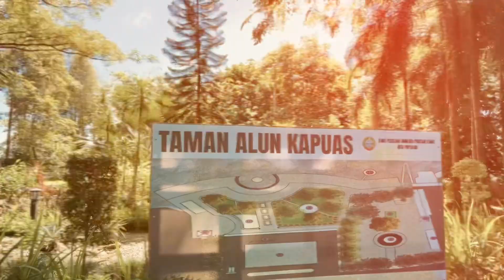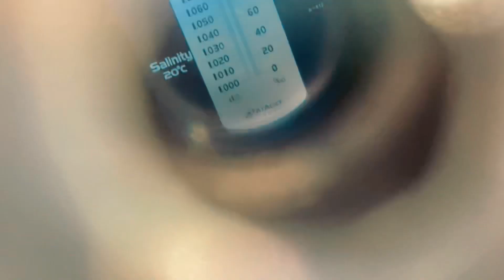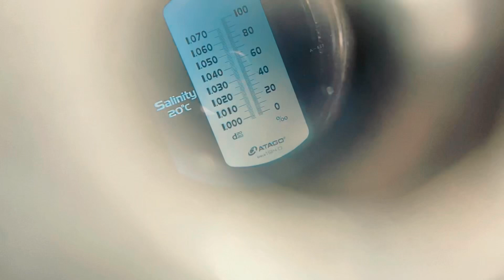STUDY CLUB 📚✨[ TRIAL & SIMULASI PENGGUNAAN ALAT ALAT-ALAT PENGAMBILAN DATA KELAUTAN]